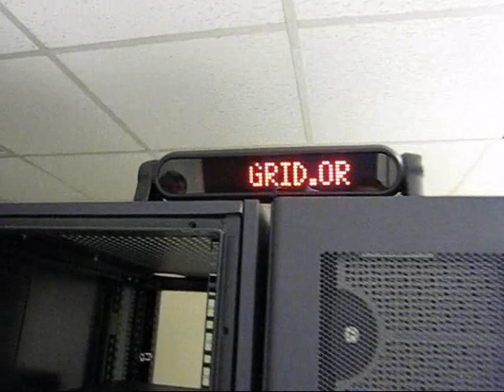Shutting down the United Devices production grid servers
How many people does it take to power off some aging AIX servers?  Several weeks after the grid.org projects finally ended in April 2007, it was deemed safe to finally turn off the AIX servers that had been hosting the traffic of over 3.5 million users during the project's 6 years of operation.  It was a sad but historic moment.